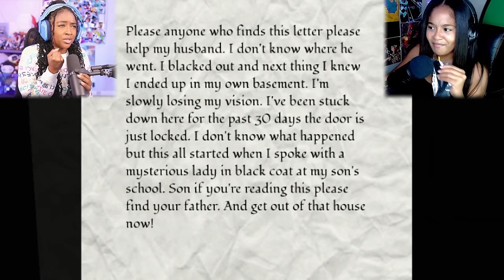THE LAST BOSS BATTLE VS ROBLOX THE MIMIC IS TERRIFYING!! [Book 1, Chapter 4]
Roblox The Mimic Gameplay

Four stories created from Japanese history and urban legends with a twist. In each book, you will find yourself as different characters venturing into the unknown depths of mysterious worlds.